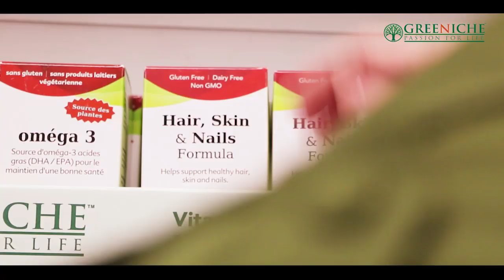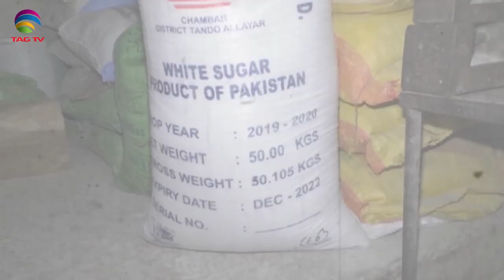TAG TV Pakistan Bureau News Bulletin with Waqar Hussain - January 21, 2020